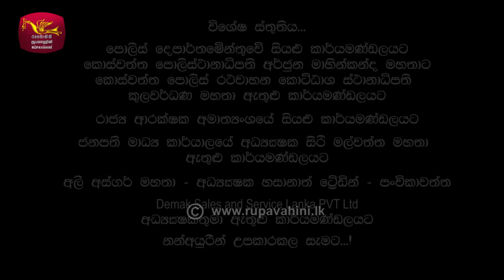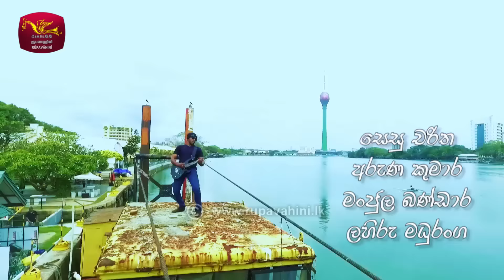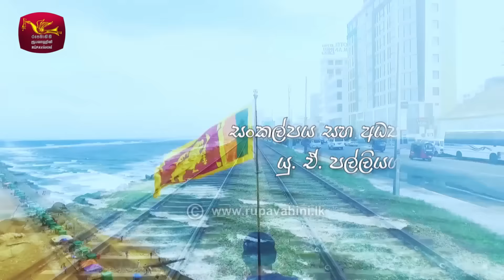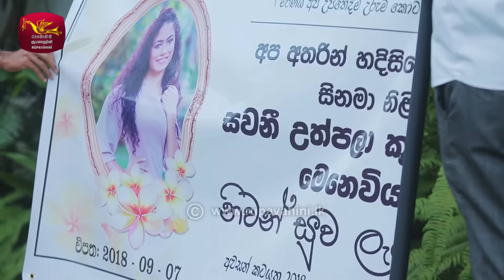Crime Scene - ක්‍රයිම් සීන් | Episode -03 | 2018-10-25 | Rupavahini TeleDrama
DUPLICATING, SELLING, STREAMING PROHIBITED